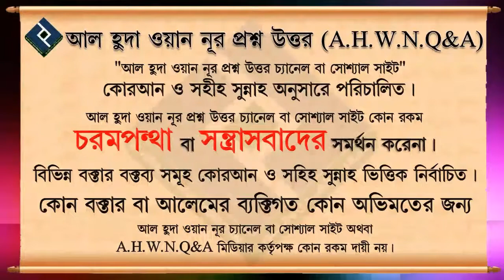ঈমান বৃদ্ধির উপায় কি ᴴᴰ┇শাইখ বশির বিন আব্দুল্লাহ